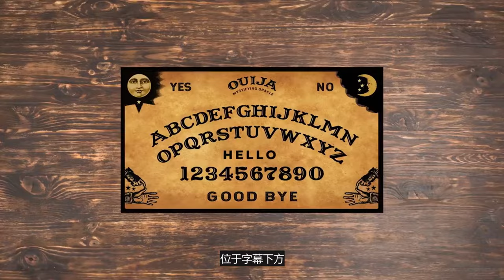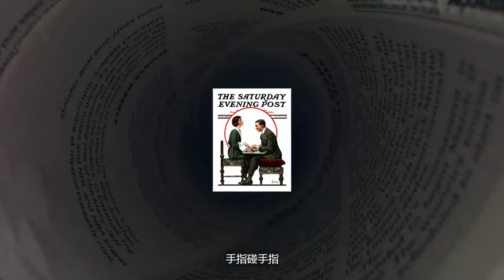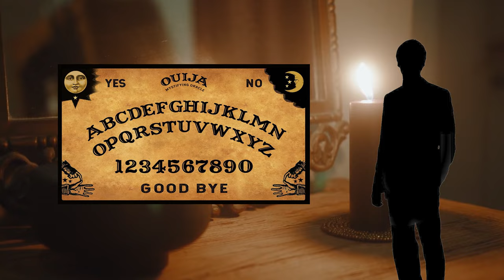西班牙警方亲眼目睹，一场通灵游戏后8号公寓究竟发生了什么？太恐怖了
瓦列卡斯案案是1991年发生在西班牙的一起灵异事件。至今都是未解之谜。起因却是中国的古老通灵游戏碟仙。提起通灵游戏碟仙，笔仙大家都很熟悉。笔仙，碟仙是我国最古老的占卜术的一种变化。 在上个世纪的欧美却是一款风靡一时的玩具，通灵板（Ouija）。 今天我们来介绍由一个玩具引发的真实灵异事件，最著名，也被官方承认的一件由Ouija引起的灵异事件就是在西班牙发生的---瓦列卡斯案。

大家好，欢迎来到十万个聊什么。
我们会尽量和大家聊一些有用或有趣或诡异的故事。希望大家喜欢。
欢迎大家提出宝贵的意见和建议。我们会一直努力把频道节目做的更好。
希望大家喜欢我们的视频。
谢谢！

2022會發什麼？盤點世界最強預言家關於2022年的預言。至暗時刻？光明未來？

【UFO】芯片技術是從外星人那裏得到的？而且美國已經製造了9艘幽浮？NASA和美國政府一直在掩蓋什麽事情？

【未解之謎】一個人如何不用任何機械，建造一座石頭城堡？外星人？反重力？或者他知道埃及人如何建造金字塔？

神秘的【麦田怪圈】：外星人的信息？阿努纳奇的启示？一切都要从无限能源说起